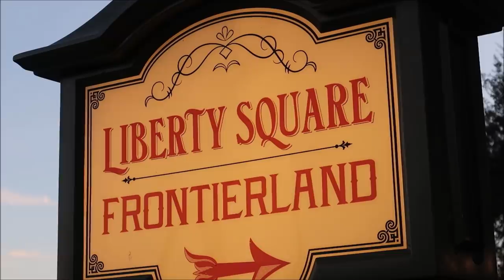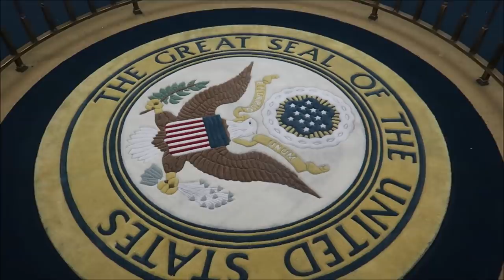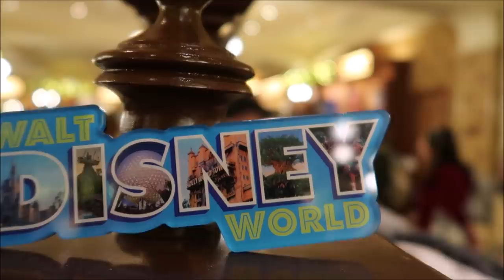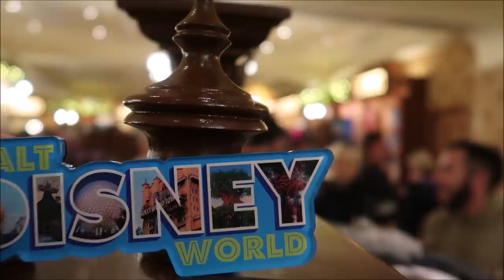A Relaxing Day At Disney’s Magic Kingdom.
￼￼Hey friends the other day I went Disney’s magic Kingdom just to stroll around I watched the country bear jamboree and also the hall of presidents

David
Dawn
Fulvio
Leslie
Christina
Beth
Chandra
Jesse
Brock
Susana
Tracey
Crin
Ronald
Charisse
Thomas
Joe
Mary
Paula
Kari
Jacob
Angela
Frances
April
Erin
Taylor
Daniel
Juile